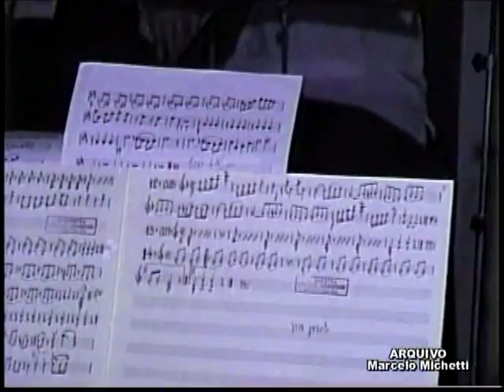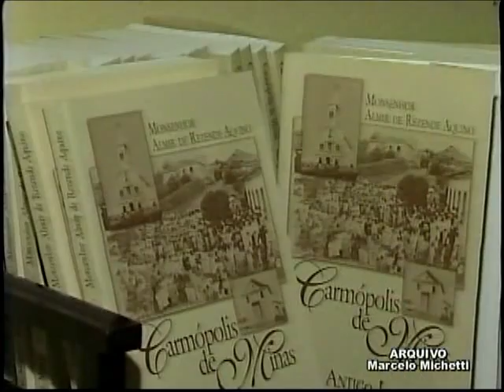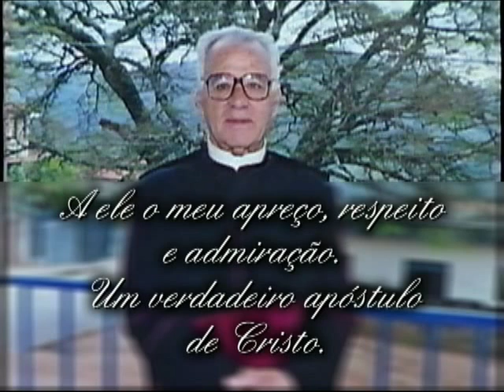Um pouco da História de Mons.Almir de Rezende Aquino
O Revmo. Mons. Almir de Rezende Aquino , em Carmópolis de Minas, foram anos de profícuo trabalho. Organizado, austero, caridoso, amante das artes, da verdade e da justiça.
Minha homenagem póstuma por tudo o que foi, por incentivar e valorizar o meu trabalho e por tudo de bom que fez em prol do progresso de nossa amada cidade.
O meu apreço, respeito e admiração.
Um verdadeiro apóstolo de Cristo.

MARCELO MICHETTI.